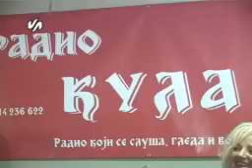Radio Kula proslava AleksandarRankovic